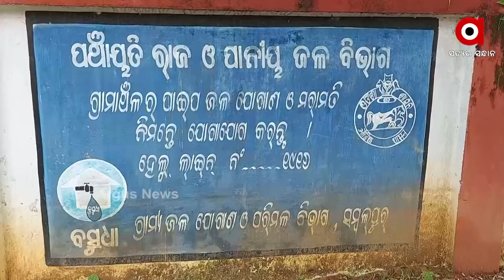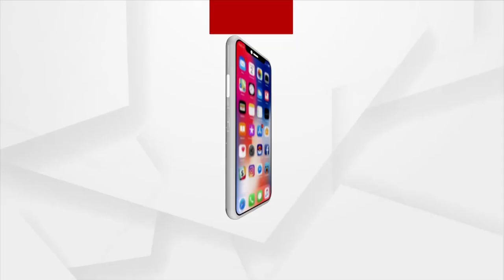ଜଳ ଯୋଗାଣ ଅଫିସରେ ଝୁଲୁଛି ତାଲା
ସମ୍ବଲପୁର ଜିଲ୍ଲା ରେଙ୍ଗାଲିରେ ପାଣି ପାଇଁ ଲୋକେ ଡହଳ ବିକଳ ହେଉଛନ୍ତି ହେଲେ ହେଲେ ଜଳ ଯୋଗାଣ ଅଫିସରେ ଝୁଲୁଛି ତାଲା